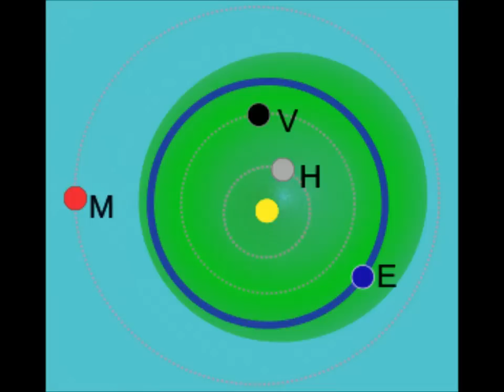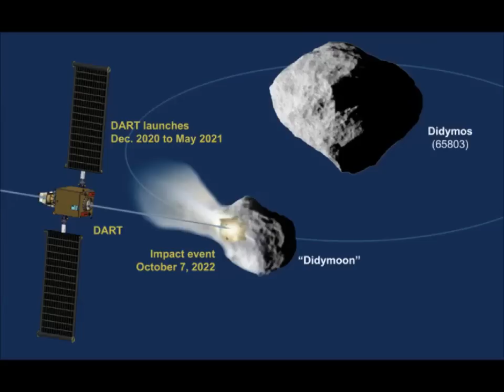'Millions of People to EVACUATE' in Dire Impact Simulation! Asteroid WARNING ESA Drill!